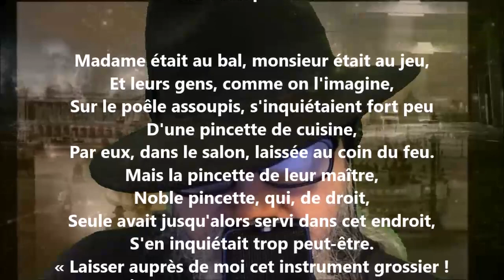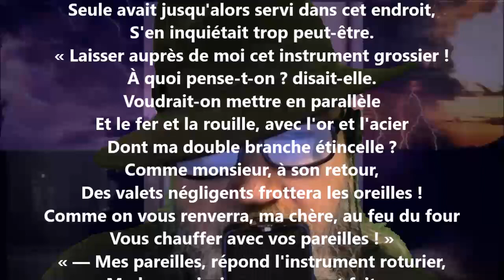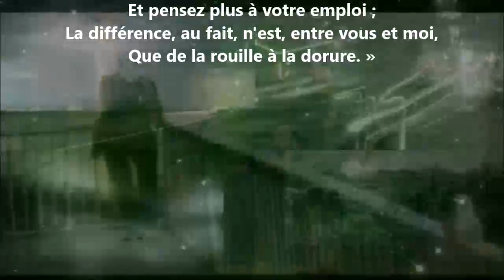Les deux pincettes - Antoine-Vincent Arnault lu par Yvon Jean